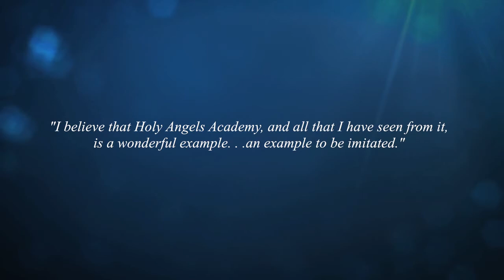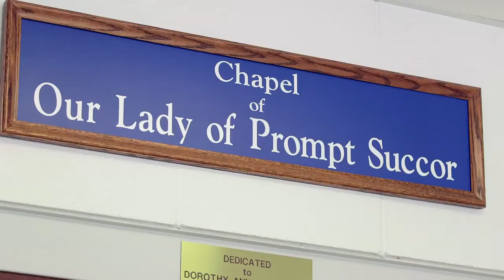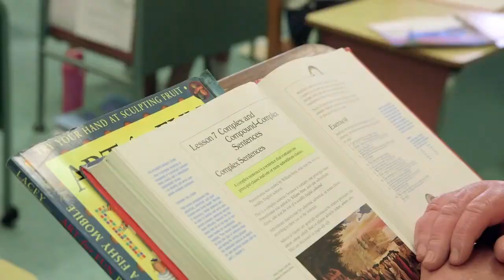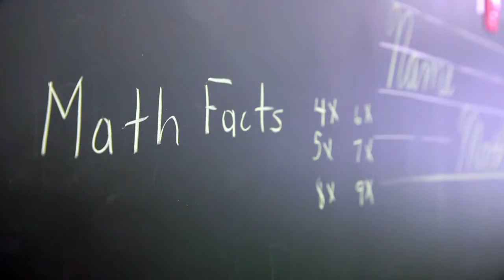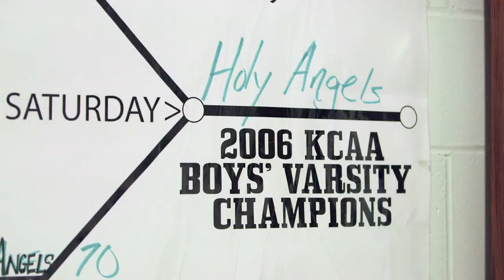Life at Holy Angels Academy - Louisville, KY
Holy Angels Academy is a private, Roman Catholic grade school and high school in Louisville, KY within the Archdiocese of Louisville. We offer grades Pre-K through 12, and are actively accepting new families. Check us out online: haalou.org.

Special thanks to Donald Wachtel for filming and producing this video.